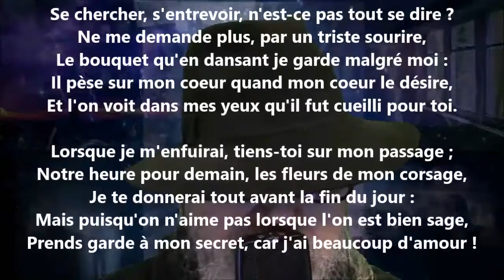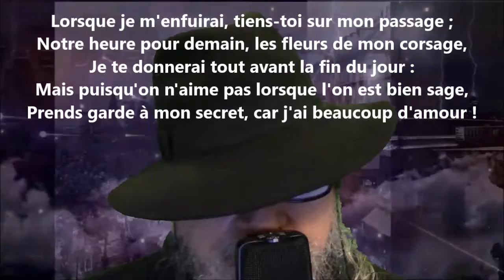Le secret - Marceline Desbordes-Valmore lu par Yvon Jean